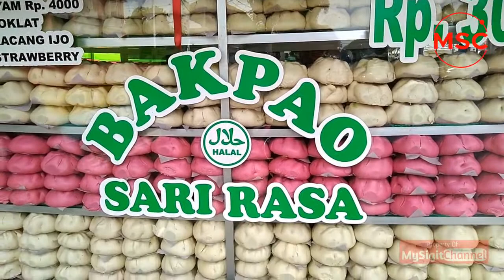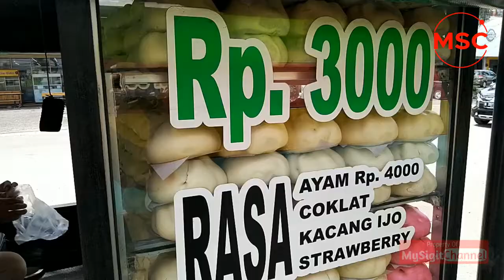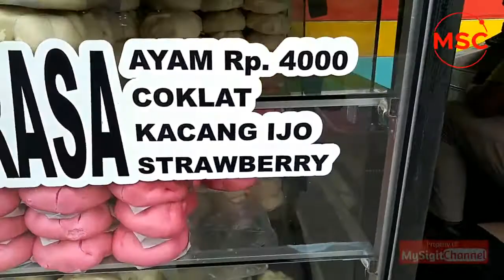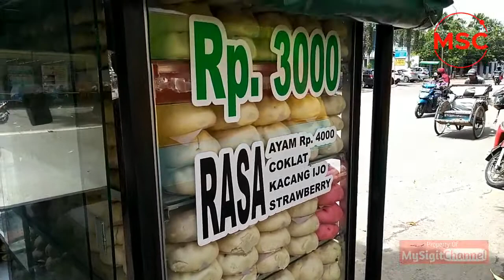Jualannya Pakai Mobil Pick Up!!! Bakpao Sari Rasa | Indonesian Street Food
Penjual bakpao sari rasa mobil pickup ada disekitar daerah Bekasi, Jawa Barat. Posisinya ada di dekat sekolah galatia harapan indah.